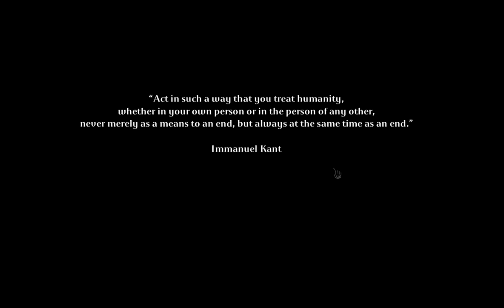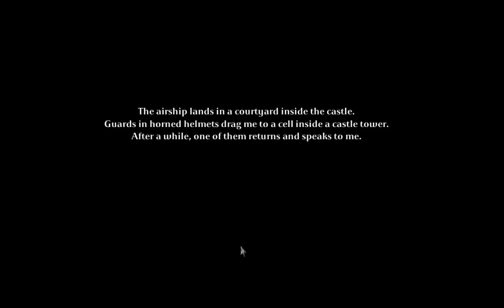Tormentum: Dark Sorrow [BLIND] - Part 1: Must Escape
What a way to start a game! Immediately don't know what's going on, but let's find a way outta this place!

Tormentum is a dark point & click adventure game. A nameless hero finds himself in a place between fantasy and nightmare. He doesn't remember his name nor where he comes from. Wandering through strange lands, he struggles to discover the truth about the world around him, as well as about himself.